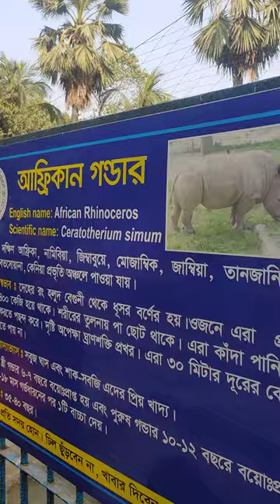আফরিকান গন্ডার🌈🔴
eagle vs snake
turosko gNgt live
turkey bhumikompo
manush boro sharthopor
mosharraf karim new natok
yoga with adriene
mosarof korim funny natok
funny video
bhoot
snake vs eagle
Dashboard
bhuter cartoon
Content
il.
Analytics
lll 71)
Comments
ciocănitoarea woody
video cartoon video cartoon
animals
agontuk bangla natok
anurager chowa today episode
bangla cartoon
bangla natok
bangla natok mosharraf karim
bangla new natok
Dashboard
butar cartoon
Content
il.